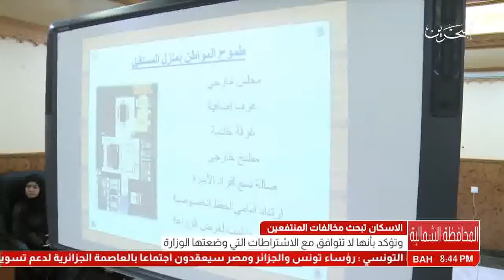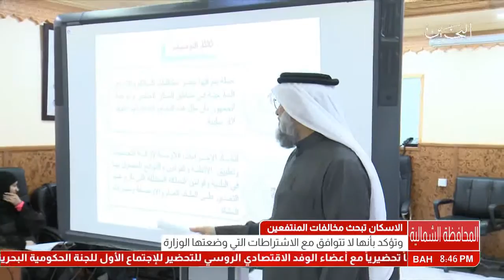البحرين : الاسكان تبحث مخالفات المنتفعين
الاسكان تبحث مخالفات المنتفعين